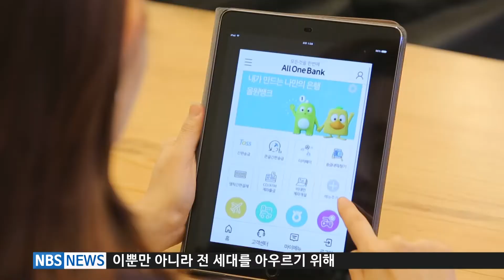올원뱅크 가입자 150만명 돌파(20180131)